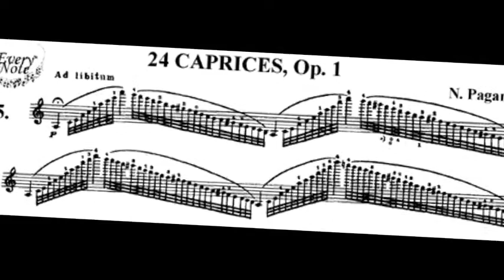Moto Weirdo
Initially I wanted to record something that sounded similar to Paganini's piece, "Moto Perpetuo," but through the recording process things went off in a few weird directions, so I dubbed it "Moto Weirdo." Hope you like it.